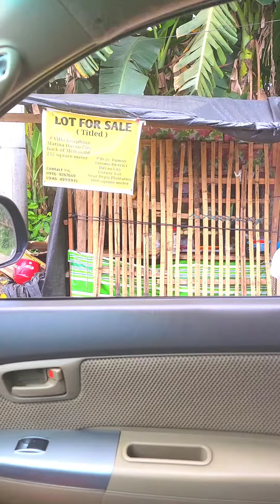Davao Philippines ٹھنڈ پڑ جاتی ہے تازہ جوس پی کر